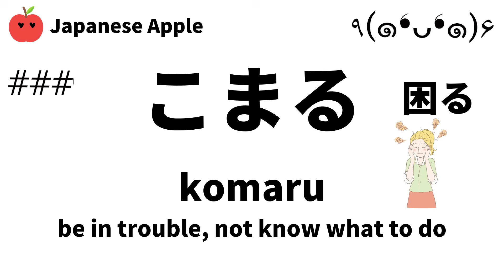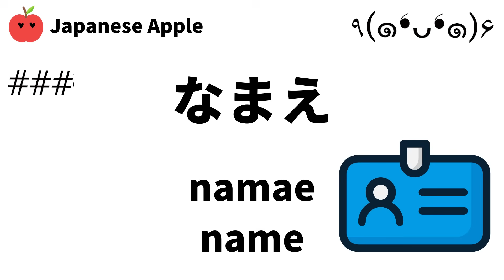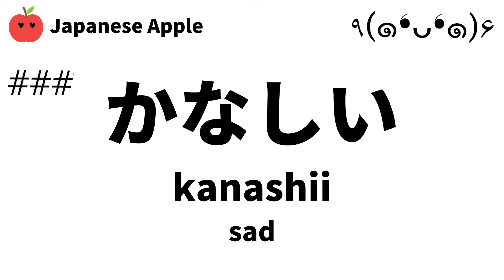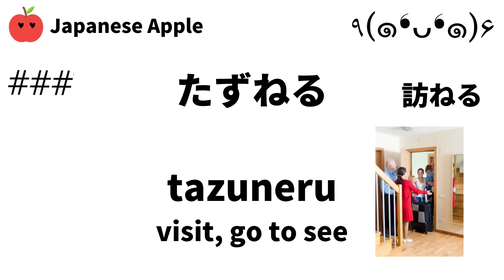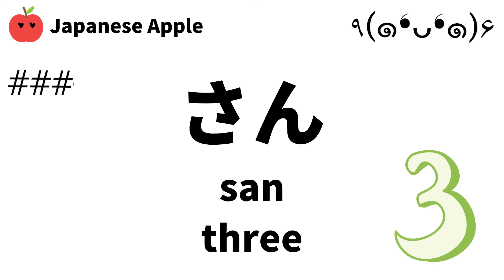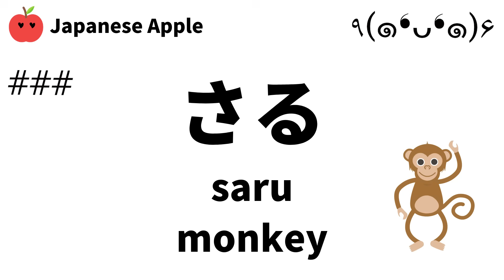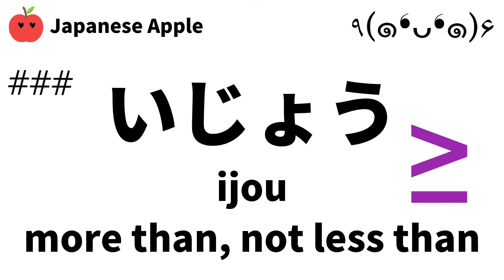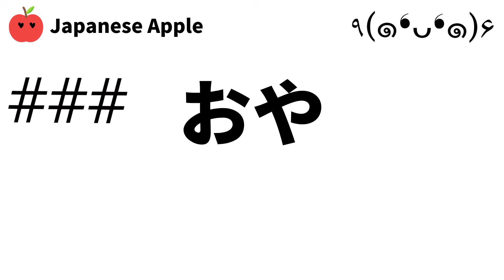【700 words Hiragana Quiz】ひらがな test | #1~25